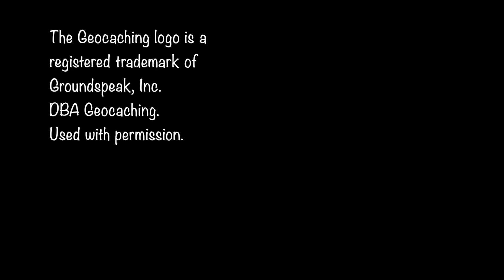A Christmas Geocaching Adventure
Merry Christmas, Happy Holidays, and Happy Geocaching from the Geo Elmo Geocaching YouTube channel!  Please enjoy this short Christmas themed geocaching story, created using Minecraft!

The Geocaching logo is a registered trademark of Groundspeak, Inc. DBA Geocaching. Used with permission.

Created using Minecraft on iOS version 1.18.2.